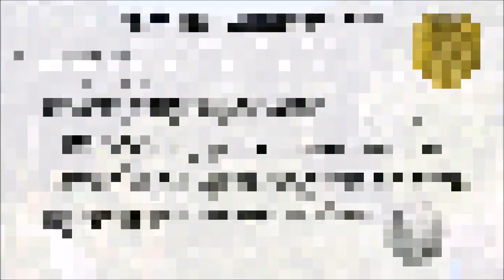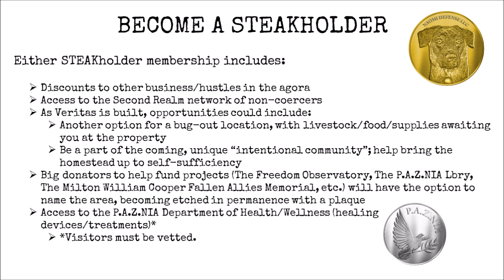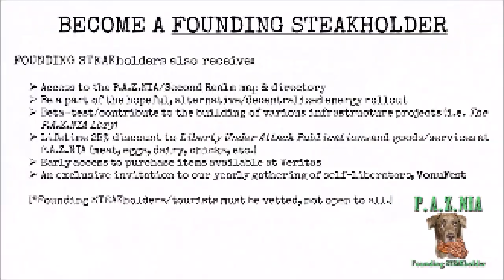TVP #113: [VonuFest2] Disconnecting From Babylon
[The Second Realm comes to Veritas, P.A.Z.NIA from September 27-October 4 for VonuFest2!]

Being a part of the servile society was untenable long before 2020. It’s time to build our alternatives, to build the Second Realm, & this P.A.Z.NIA Network…

It’s time to found a Second Realm culture based upon peace, voluntaryism, & truth, not the coercion, deception, & manipulation rampant in the First Realm.

Let’s begin by gathering in physical space & time!

The official announcement for VonuFest2!